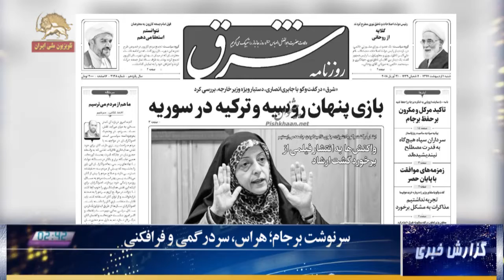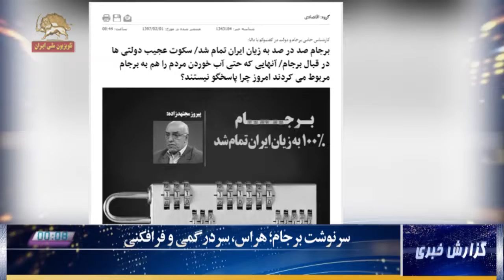گزارش- خبری سرنوشت برجام ، هراس ، سردرگمی و فرافکنی